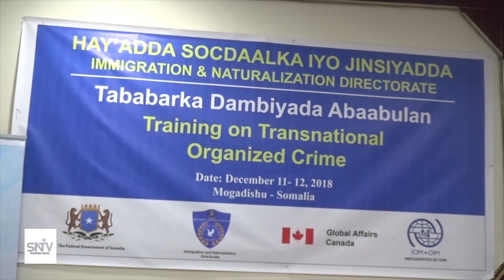WASIIRKA AMNIGA OO MUQDISHO KA FURAY TABABAR KU SAABSAN DAMBIYADA ABAABULAN, OO AY QABANQAABISAY HAY